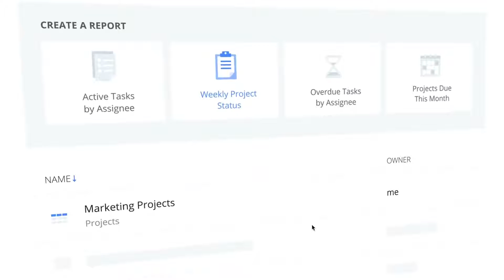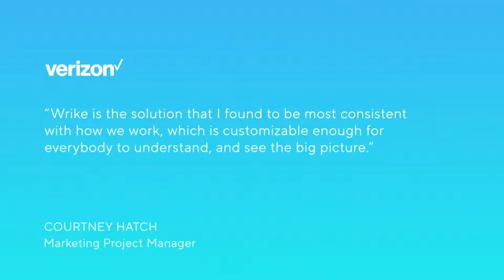Citrix - Wrike A New Era of Work is Here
Wordtext Systems, Inc.